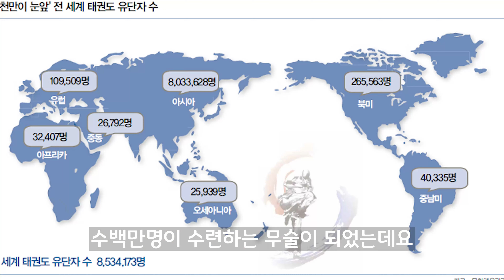센터언니의 1분 외교이슈 ep26 - 올림픽 정신 태권도의 세계화!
안녕하세요. 미디어외교센터입니다!
센터언니와 함께하는 이번 주 1분 외교 이슈는
"태권도의 세계화와 올림픽"에 관한 내용입니다~!

이제는 태권도가 한국만의 스포츠가 아닌가 봅니다!
태권도가 세계화된 사실은 이번 올림픽만 봐도 알수 있었는데요.
센터언니와 함께 태!권! 외칠 준비 되셨나요~~

제작 및 편집: 김세찬, 구성 및 진행: 김현진, 조연출: 전가영